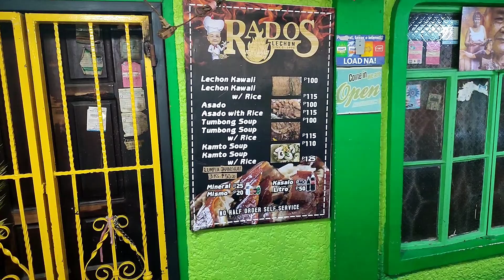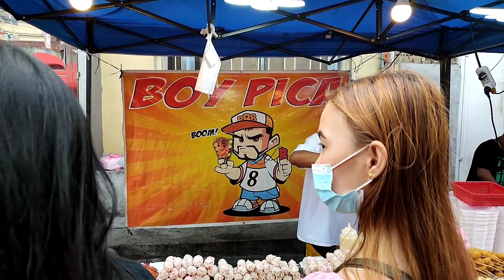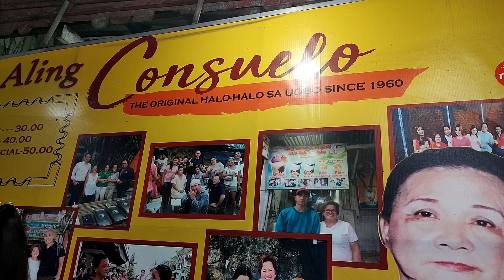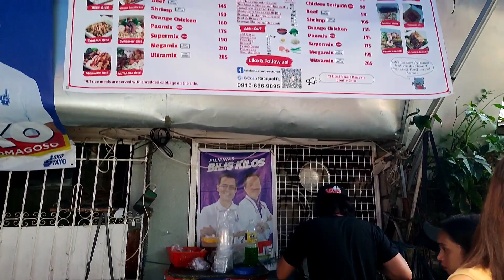Foodtrip sa UGBO Tondo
Food trip sa Ugbo Tondo
from Divisoria ride a jeep going to Velazquez Tondo
may terminal sa tapat ng
Puregold jr Juan Luna
gilid ng Jolibee Padre Rada.
sabihin lang sa driver UGBO
madadaanan na yung UGBO
Rado's Lechon
Boy Pica
Oppa Street
Potato
Barbeque
Prito